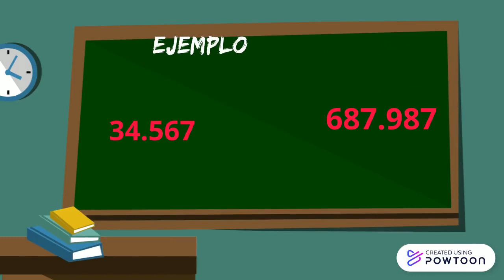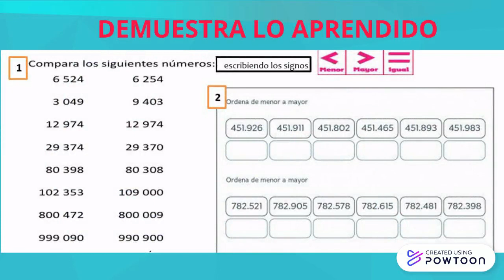COMPARACIÓN DE NÚMEROS